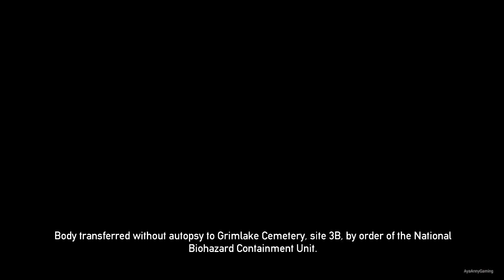Dead Nation 【PS3】Co-op Pt.7 │ Graveyard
• English Title : Dead Nation
• Platform : PlayStation 3, PlayStation Vita, PlayStation 4
• Developer : Housemarque, Climax Studios (PS4 and PS Vita)
• Publisher : Sony Computer Entertainment
• Genre(s) : Shoot 'em up
• Mode(s) : Single-player, multiplayer (co-op)